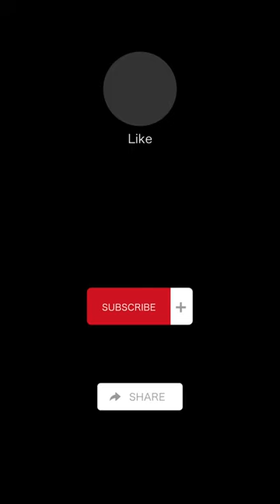Avenue's Mall Kuwait 2022 | Cheesecake Factory | Bill's Lemonade | Dough It All | Nomnom Nomad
Went to avenue's mall this summer, spent an afternoon checking some shops and restaurants. Cheesecake factory food was delish, it never fails. Bill's lemonade was refreshing and its indeed a summer drink. love the dough it all donut shop, so many delicious flavors to choose from. Avenue's Mall is really the biggest mall in Kuwait and cant wait to check out more shops

Santa Teresa - Patino